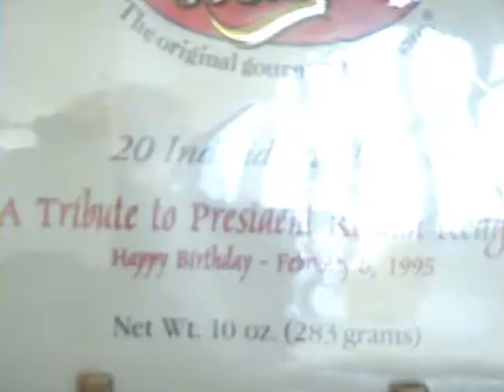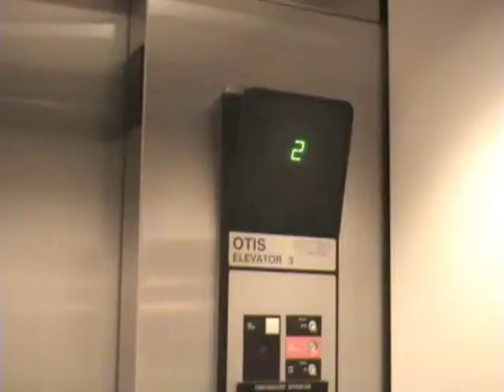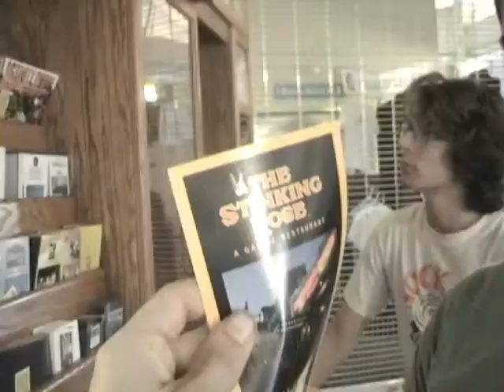Jelly Belly Factory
10/5/2004 Joel and his buddy ride with me to East Bay to visit some historical sites and the Jelly Belly Factory.